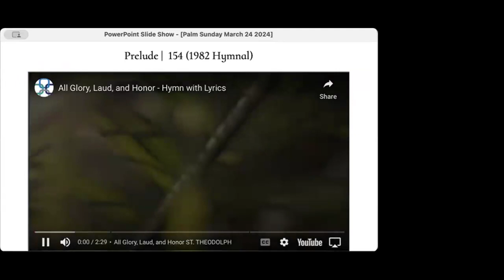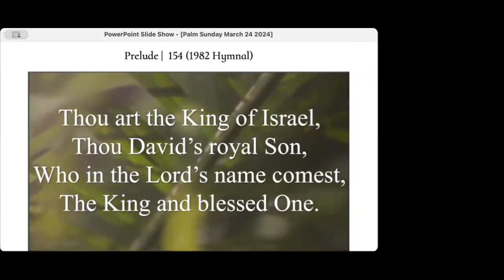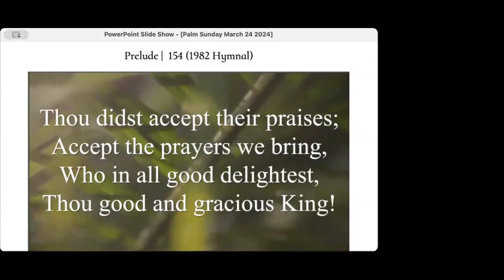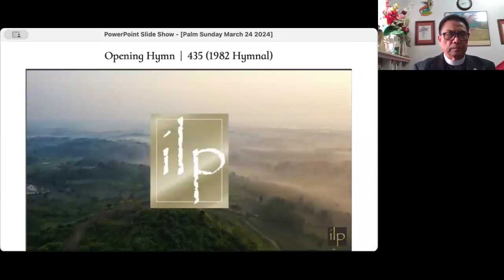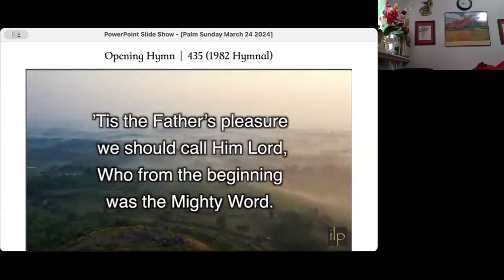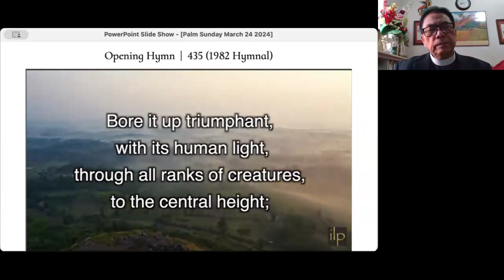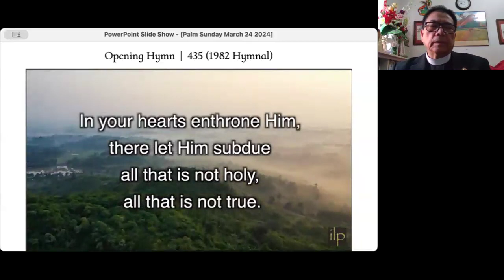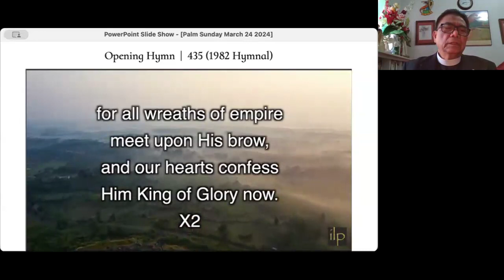Palm Sunday 2024 | Lessons From the Way of the Cross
In a Palm Sunday sermon entitled, “Lessons from the Way of the Cross: Obedience, Focus, and Sacrifice,” The Rev. Canon Dr. Winfred Vergara discusses the Passion. Father Fred asks to identify God’s dreams for each of us and how we can learn from Jesus in following the path God has set for us. To learn more, watch our Sunday service on YouTube.

St. Joseph's is a church on the way. We offer companionship in Christ, and in community, as you move through each stage of life’s journey.  An Episcopal church in the Diocese of Long Island, NY.  St. Joseph's is committed to love, discipleship and service which strengthen families and communities. Join us we worship and journey together.